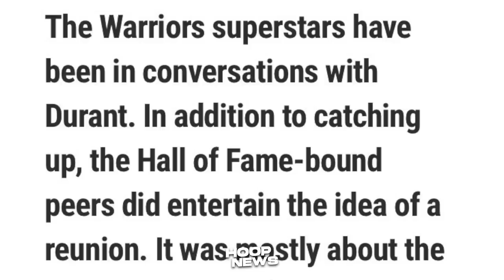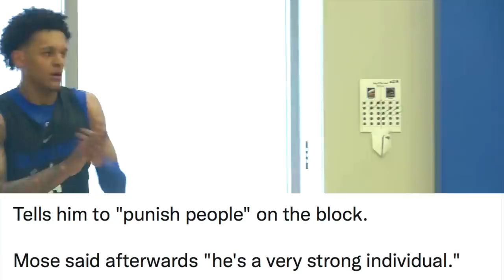Big Update Sa KD Trade Sa Warriors! Galing Ng Coach Ng Magic! Grabe Na Anak Ni LeBron!